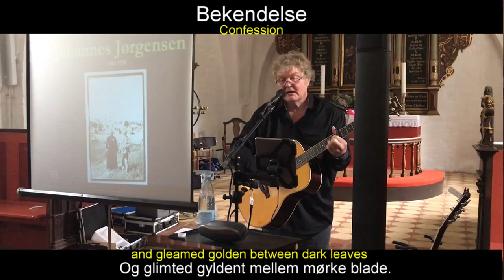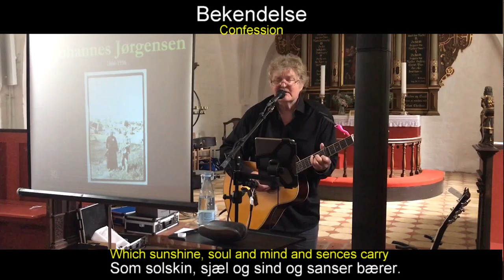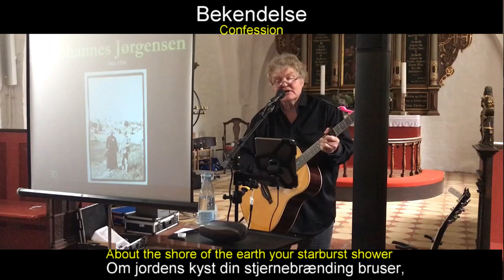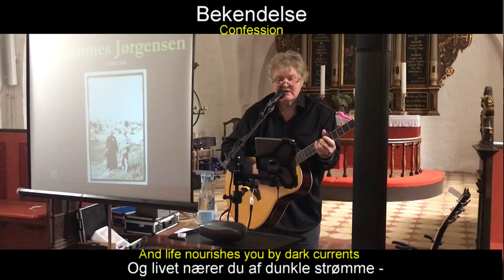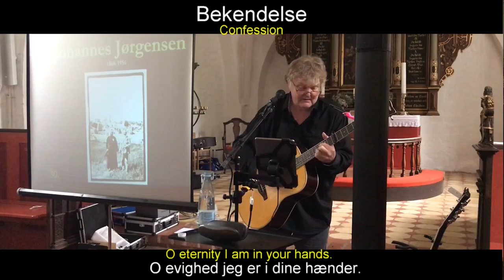Bekendelse | Johannes Jørgensen & Jens Stage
Jens Stage
Hvalsø kirke    4-9-2020
Koncertforedrag: